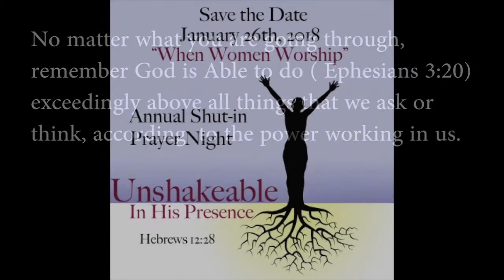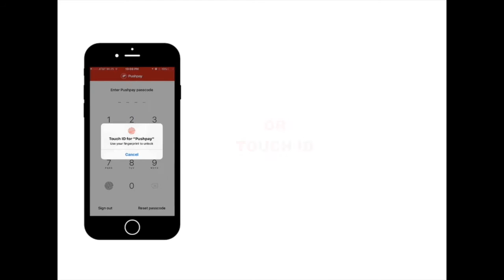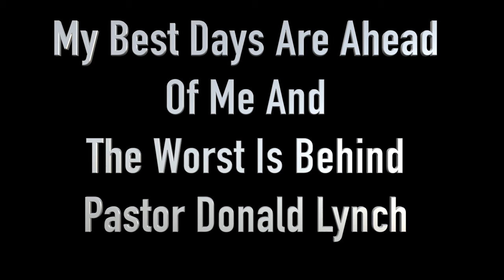Announcements January 14, 2018